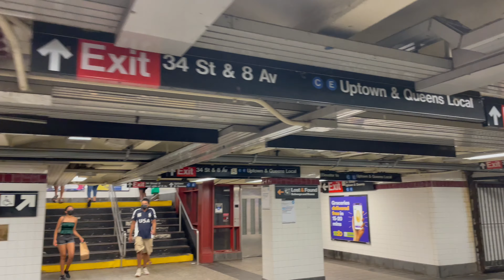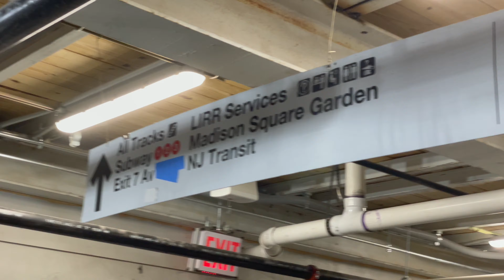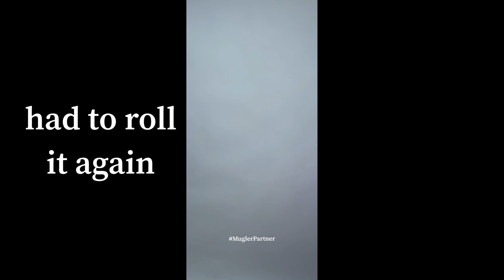New York VLOG♡ (MUGLER SHOOT)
This was SO SURREAL!! The posts are live, go show some love!

Let me know down below what else you wanna see &  any questions, I love sharing the tea ♡

Ill be happy to answer any questions about where things are from below, I love helping a girl out.